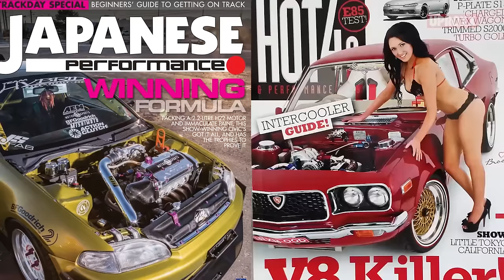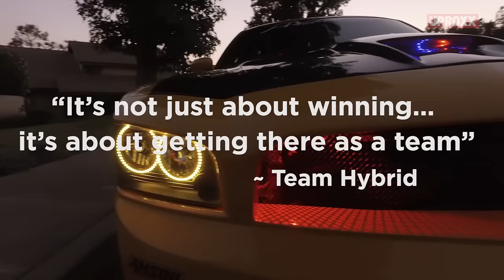Team Hybrid, Car Fanatics | UPROXX Reports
Tired of every car looking the same? Team Hybrid 1995 is changing that!